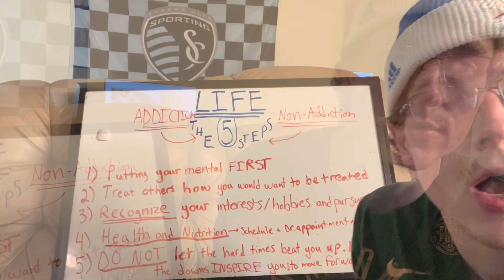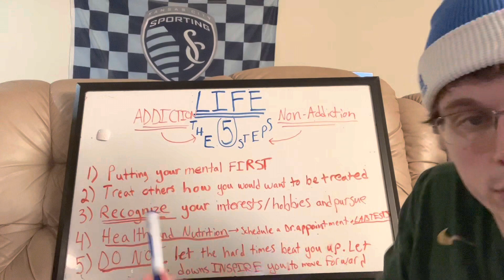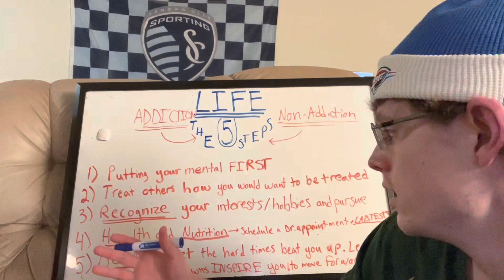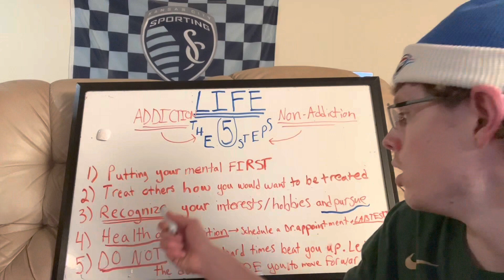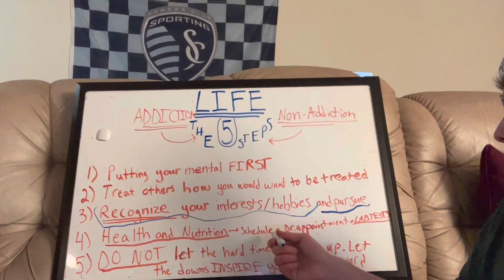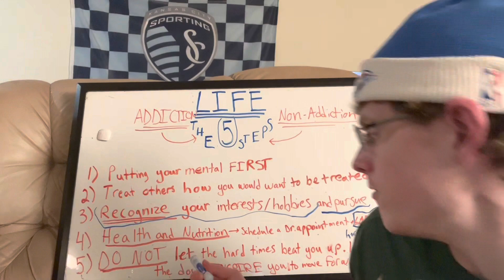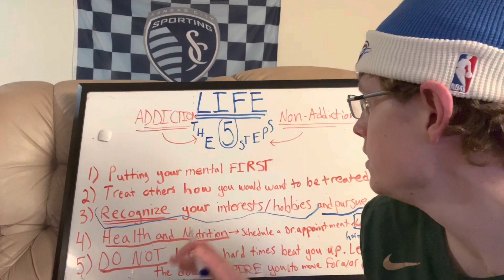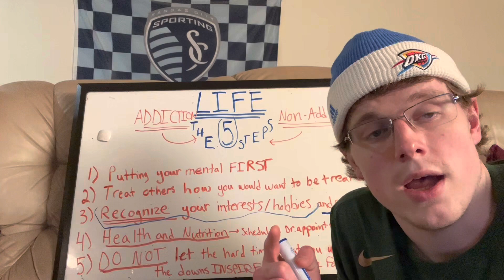You MUST find your passions at all costs | 5 steps that lead to a life worth living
This video is random, but I have been doing a lot of thinking in regards to what drives the human to go forward.  What I have found is there are 5 steps that we all can apply in order to live a life worth telling others about. Most importantly, YOU have to take charge of your physical and mental health. I love you all.